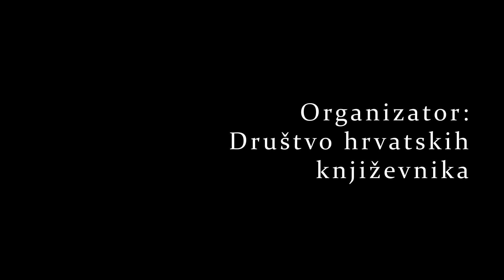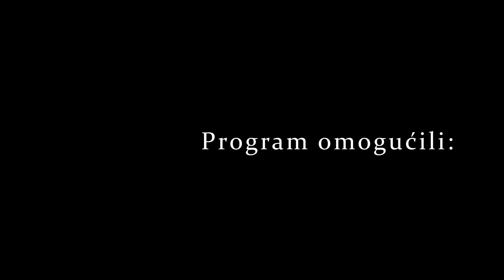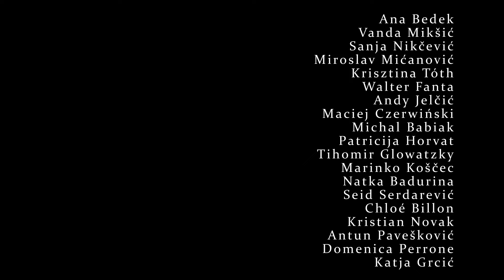Seid Serdarević: Kako prepoznati budućeg klasika i kako oživjeti postojećeg klasika (45. ZKR)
Pitanje što je klasik i kako se postaje klasikom jedno je od najtežih. O tome kako vidjeti da li će neko djelo - roman, knjiga priča ili zbirka poezije – postati klasikom, govorit ću iz perspektive urednika i onoga tko bira djela za objavljivanje, uzimajući u obzir ono što mogućeg budućeg klasika izdvaja od ostatka književne produkcije i zašto te je li to uvijek moguće prepoznati. Jednako tako osvrnut ću se i na tešku promjenu književnog kanona jer postoji ograničen broj djela koje mogu ući u kanon, ali i na to kako ga se možda ipak može promijeniti. Drugi dio izlaganja bavit će se oživljavanjem djela klasika, posebno onih koji nisu u lektiri, i zašto je danas iznova važno čitati klasike, kako u izvorniku tako i u novim prijevodima, kao i zašto su novi prijevodi svakih barem trideset do pedeset godina važni i nasušni za manje kulture da bi se djela klasika mogla iznova čitati i razumijevati.

Produkcija: Društvo hrvatskih književnika, Zagreb, listopad 2024.
Kamera i montaža: Ilija Aščić, studio „Filmić“